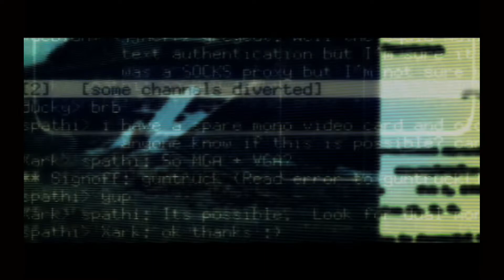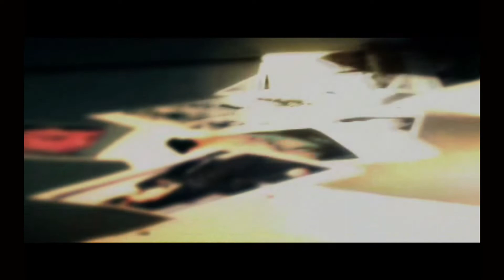Black Gameplay en Español #1 (Sin Comentarios) Xbox One HD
Nos encontramos en Rusia y encarnamos a Jack Keller un soldado de una unidad de operaciones de la CIA, estamos destinados y obligados a ir tras los pasos de una organización terrorista, responsable de una serie de ataques homicidios y contrabando de armas

Espero y hayas pasado un buen rato mirando el vídeo,